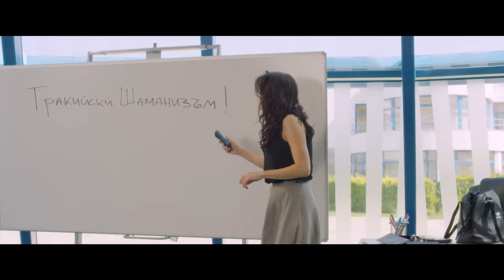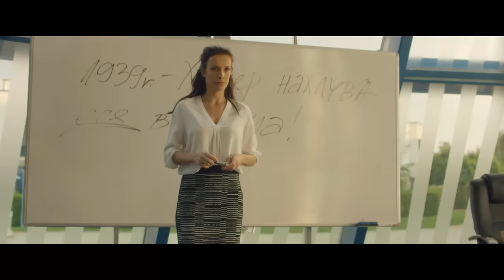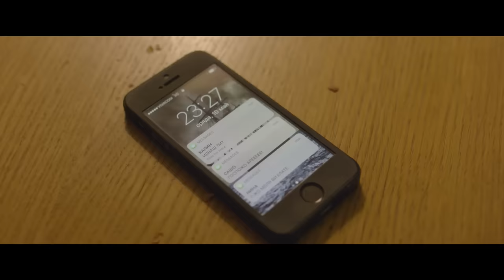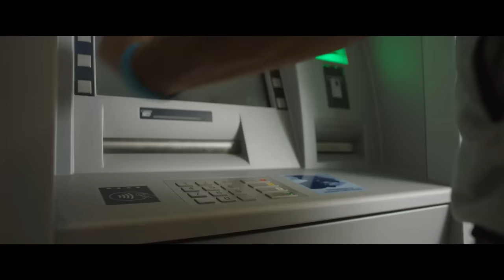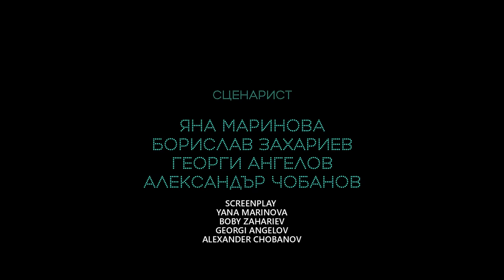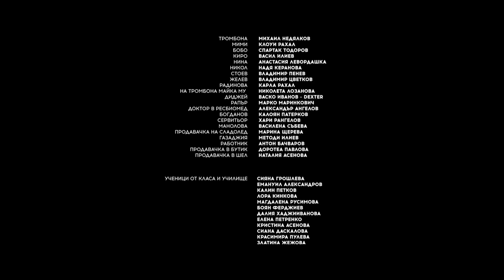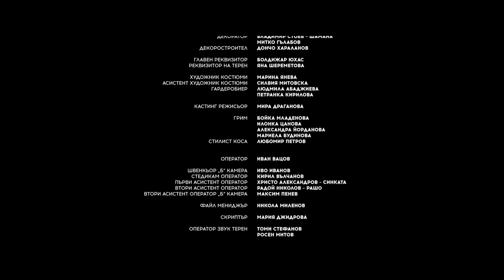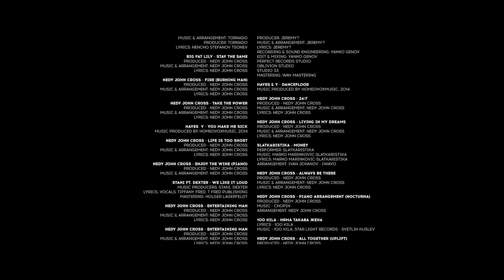Привличане / Attraction (2018)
Режисьор: Мартин Макариев
Оператор: Иван Вацов
Сценаристи: Яна Маринова, Борислав Захариев, Георги Ангелов и Александър Чобанов

В ролите: Яна Маринова, Александър Сано, Луиза Григорова-Макариев, Радина Боршош, Живко Симеонов, Койна Русева, Башар Рахал
Със специалното участие на: Владо Пенев